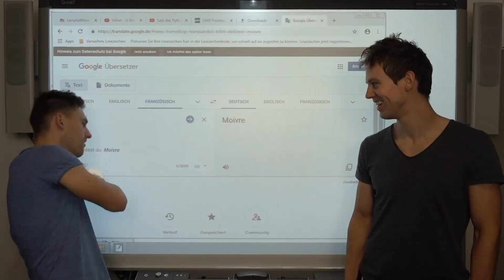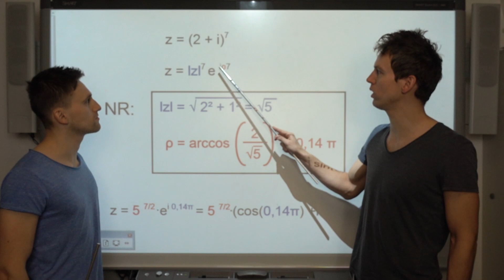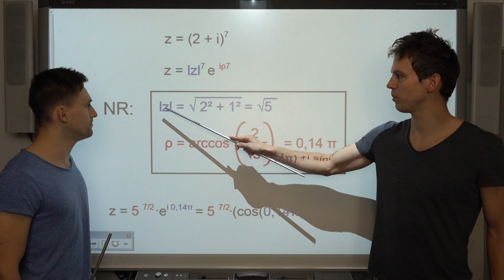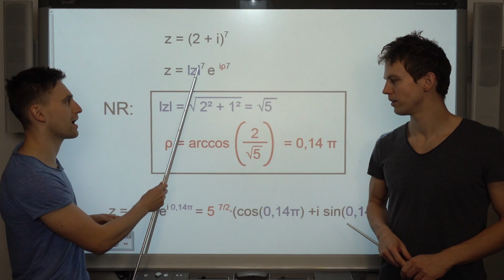Komplexe Zahlen - Satz des Moivre, mit Aufgaben+Lösung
Der Satz des Moivre ist für das weitere Rechnen sehr wichtig. Wir zeigen ihn und was er für das Rechnen bedeutet. Natürlich berechnen wir anhand von Beispielen wieder mit euch einige Aufgaben